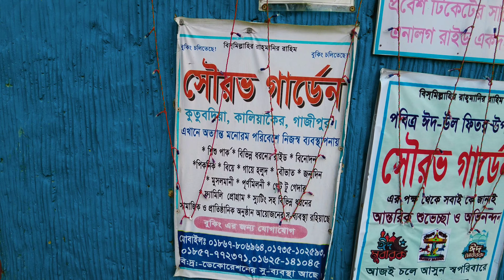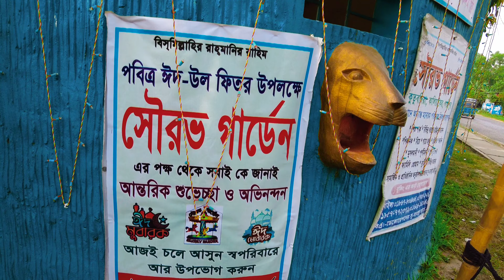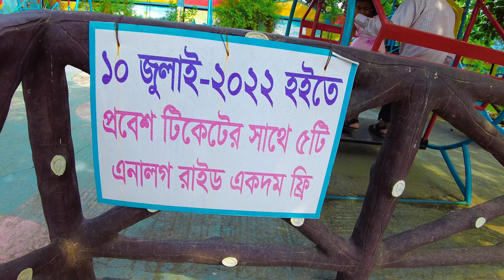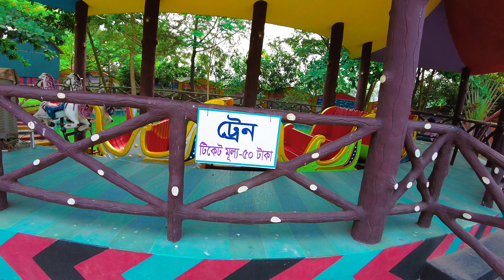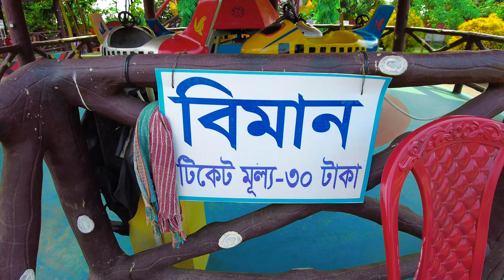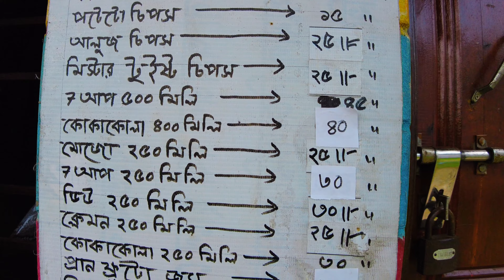Shourov garden, Kaliakoir,Gazipur| চলে আসুন| ছোট মরিচের ঝাল বেশি | সৌরভ গার্ডেন, কালিয়াকৈর, গাজীপুর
st travels
vlog for Gazipur shourov garden
সৌরভ গার্ডেন

Reletate tag

ghazipur,dhaka,kundasang sabah,gazipur chowrasta,kinabalu
nuhash palli gazipur,gazipur bangladesh,tripadvisor,vacation packages,
restaurant,tea leaves,booking,nahar garden,garden bagher bazar gazipur,garden resort gazipur,garden gazipur,tea,sabah tea garden resort,
picnic,resorts,picnic spot,bangladesh,gazipur,wedding,

Video Link:

 • TheFatRat - Rise ...

Video Link:

 • Ikson - Paradise ...